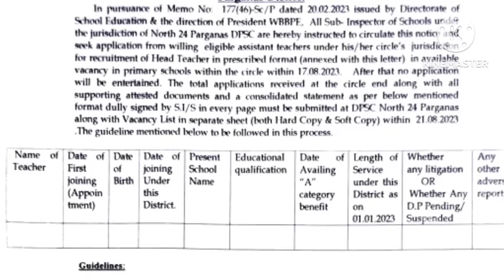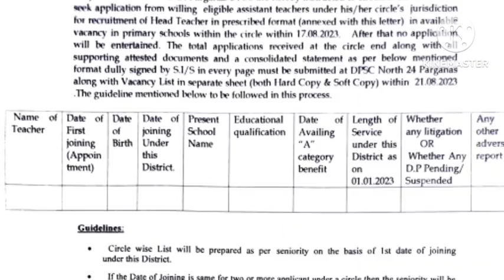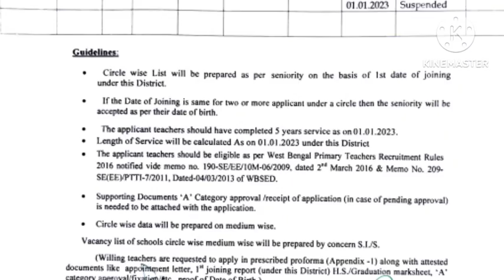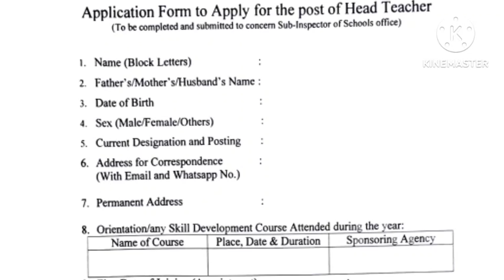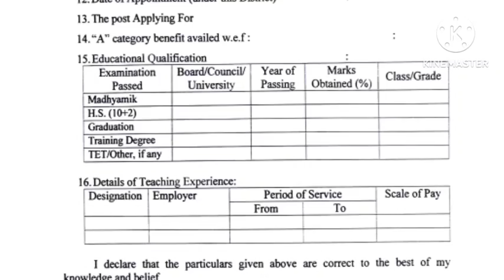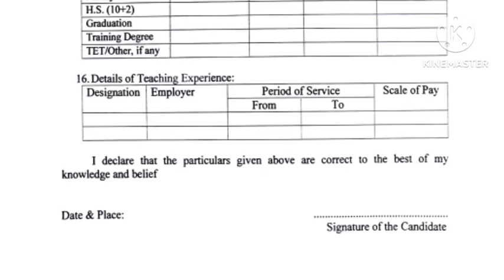এই মাত্র প্রাথমিক শিক্ষক-শিক্ষিকাদের জন্য DPSC থেকে অতি গুরুত্বপূর্ণ বিজ্ঞপ্তি জারি করা হয়েছে